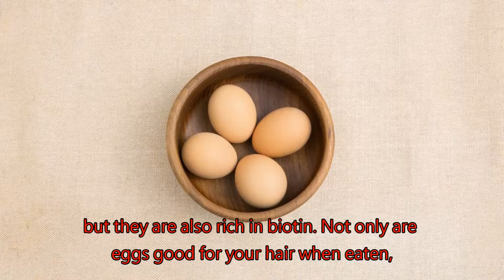7 Best Foods For A Beautiful Body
7 Best Foods For A Beautiful Body
The type of food you eat doesn't just affect your health, your fitness and your mood. It can also change the way you look. Here we show you 7 foods that can do just that.

Green Tea
If you want sparkling, bright eyes you need to boil the kettle and enjoy a tasty cup of green tea from China. Green tea contains a fantastic mix of antioxidants that help to keep your eyes healthy. This powerful tea also fights inflammation and protects your eyes against sun damage. All of these benefits will help you keep your eyes fresh, bright and beautiful. To get the most antioxidants possible, dunk your teabag in the hot water a few times.
Salmon
Salmon works miracles for your skin. This oily fish is rich in the essential lipids that your skin needs to stay flawless and youthful. The Omega 3 in the salmon maintains your skin elasticity and works hard to keep your cell membranes healthy. If you’re not a fan of salmon, trout, mackerel or sardines also do wonders for skin and will give you a glowing, young-looking complexion you’ll be proud to flaunt.
Eggs
Whip up an omelette or cook yourself a spicy frittata for thick, glossy tresses. Eggs are fantastic for your hair, not only because they contain lots of protein, which is essential for hair growth, but they are also rich in biotin. Not only are eggs good for your hair when eaten, they can also be used as a healthy, organic hair mask. To make one, apply a beaten egg to your locks, leave for 10 minutes and then rinse out the egg with cool water.
Curly Kale
To get gleaming and strong nails you need to get some curly kale in your life. Kale, like other green and leafy vegetables, is rich in iron. This nutrient is essential if you want great looking talons because a lack of iron in your diet will result in brittle and ill-formed nails, which, no matter how much nail polish you apply, will never be on trend. If you’re stuck for kale recipes add this iron-rich ingredient to broths, stews and tarts.
Tomatoes
Hands up if you go red in the sun. If your hand is in the air you need to eat plenty of red foods, like tomatoes. In a study, participants who ate five tablespoons of high-in-lycopene tomato paste were 25 per cent more protected against sunburn. The participants also had more collagen in their skin, which is a fibrous protein that helps to keep skin looking young. To get youthful skin that is better protected when you’re out enjoying the sun add some tomatoes to a salad, to a chilli or make a tomato soup.
Brown Rice
If you want to lose a little excess weight don’t cut out brown rice. This powerhouse whole grain is great for weight management because it is a low fat source of slow-release energy. Plus, because it is high in fibre it will also help keep you feeling fuller for longer. Interestingly, brown rice helps us look our best in other ways as well. As a whole grain this food lowers our levels of the stress hormone, cortisol, which can cause fat to be stored around the stomach.
Gum
To get the red carpet smile you crave, simply chew sugarless gum. Chewing gum after meals removes trapped food and reduces plaque, which keeps teeth strong. Gum can also help to prevent tooth decay because gum helps you to produce more salvia, which neutralises the mouth acids that cause tooth decay. Although controversial, it has also been suggested that chewing gum can help you lose weight.
beautiful body shape -  | actress beautiful body shape became viral.

ladylike charm: beautiful body shapes - be your own stylist series.
You forgot the most beautiful body shape of them all - # added by rhc at Guitar Porn Comp - 2 (classic shapes) Simply put, to learn how to shape your body, learn how to shape your thoughts 抜群のボディライン1962年型c1コルベット。beautiful body shape of the chevrolet corvette c1.

 worrying about body image is a natural part of growing up  but no matter what your shape or size is  you are beautiful in your own skin!..

✔ most 5 the beautiful woman with muscles. for beautiful hair 0:28.

| actress beautiful body shape became viral.

You forgot the most beautiful body shape of them all - # added by rhc at Guitar Porn Comp - 2 (classic shapes).

Simply put, to learn how to shape your body, learn how to shape your thoughts.

That's how to shape your body, very well done.